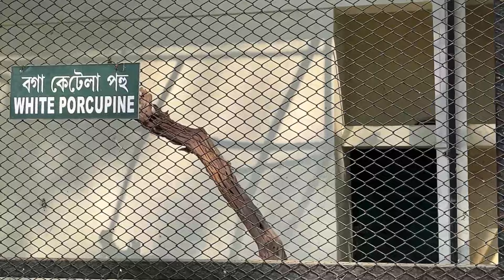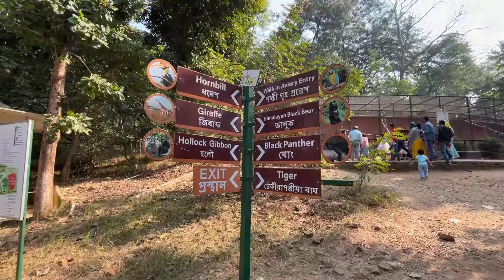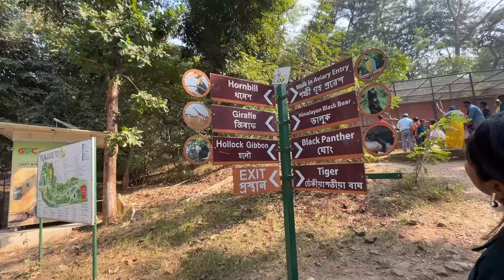Explore Guwahati Zoo